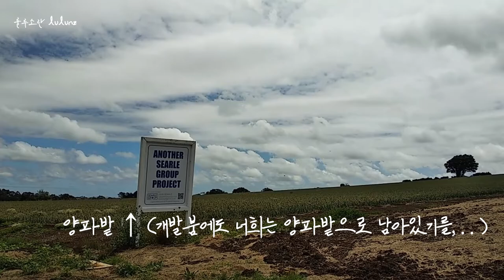명절에는 부모님댁이죠? 우리부부는 조와 머레이가 있는 파투마호에 큰형님집으로 명절음식 먹으로 고고! [뉴질랜드 브이로그]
뉴질랜드 브이로그 룰루엔젯 lulunz (룰루소란 NZtwitter)입니다. 뉴질랜드 일상 오늘은 지난달 1월에 파투마호에 다녀온 이야기입니다.

It's a New Zealand Vlog, lulunz (called lulusoran NZtwitter).  Today's video is the story of visiting Patumahoe in January last month.

▶ 지도(Map) :  Oohlala Studio (엔틱샵)
     영업시간 : 9:00 am ~ 5:00 pm
     주소 : 3 Mauku Road Patumahoe.